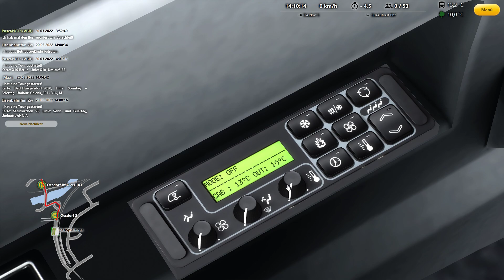OMSI 2 | FRV Facelift unterwegs auf Städtedreieck 21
Citaro Facelift (Helvete) Modpackage v2

Braucht ihr günstige Games, DLCs, Addons oder Guthabenkarten?